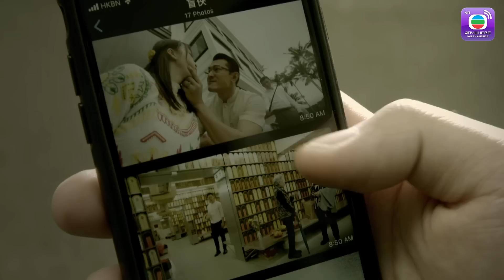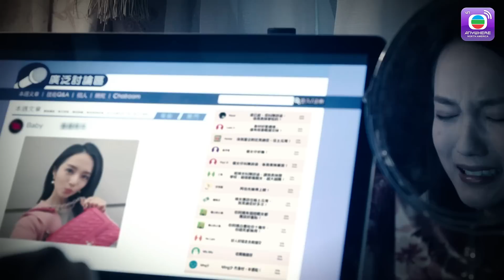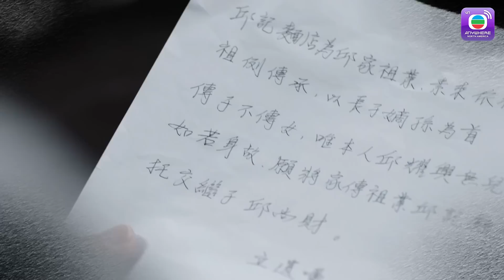Bước Qua Ranh Giới 2 - Tập 4 (Lồng Tiếng) Vương Hạo Tín, Trương Chấn Lãng, Thái Tư Bối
【Tóm Tắt】
Đại luật sư khiếm thị Văn Thân Hiệp (do Vương Hạo Tín đóng) có siêu năng lực, dùng giác quan nhạy bén để nhận diện hung thủ thực sự của mỗi vụ án. Nhờ đó, Hiệp cùng với quân sư Triệu Chánh Muội (do Thái Tư Bối đóng) và thám tử Cốc Nhất Hạ (do Trương Chấn Lãng đóng), đã giải quyết được nhiều phi vụ hóc búa. Người đời gọi Hiệp là “Hiệp sĩ mù”.